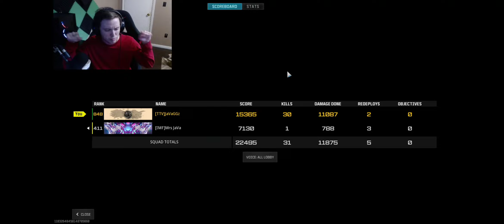NEW PR ON REBIRTH!!!!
Highest personal record on rebirth island!!